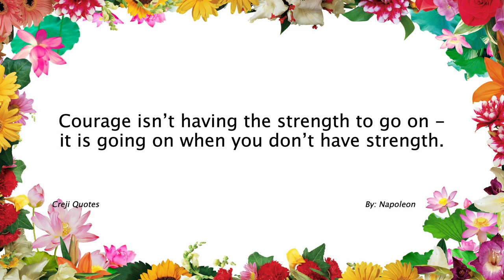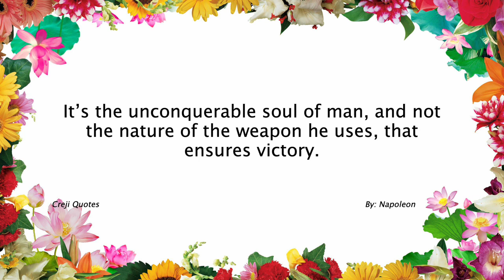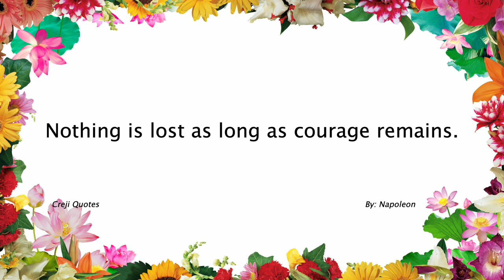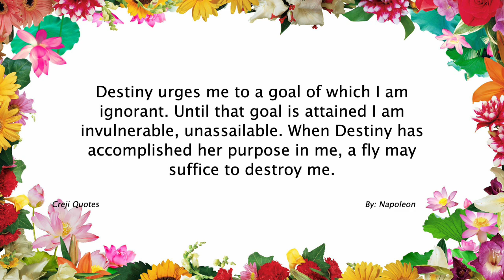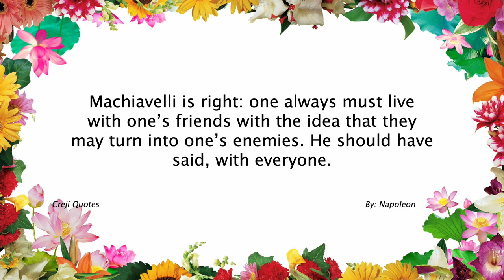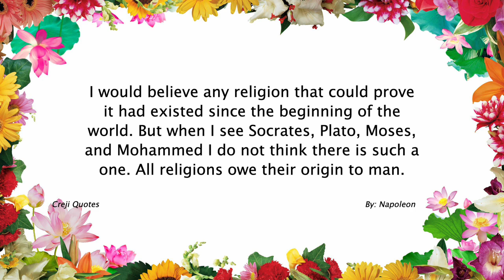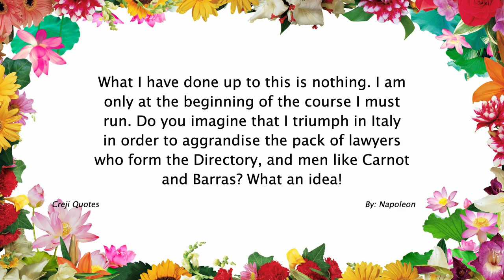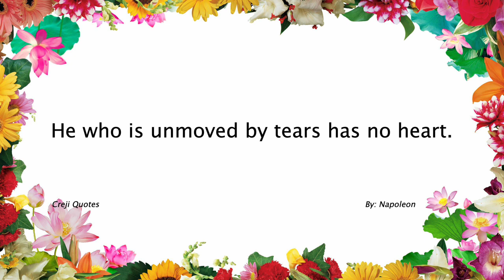Napoleon Quotes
Napoleon Bonaparte, born on August 15, 1769, in Corsica, France, was a military and political leader who rose to prominence during the French Revolution. He became Emperor of the French and is known for his military genius, extensive reforms, and lasting impact on European history. Here are some key points about Napoleon:

Military Career: Napoleon's military career began during the French Revolution, where he rapidly rose through the ranks due to his strategic brilliance and leadership skills. He won several important battles and campaigns, including the Italian Campaign and the Egyptian Campaign, establishing his reputation as a military genius.
First Consul and Emperor: In 1799, following a coup d'état, Napoleon became First Consul of France, effectively consolidating power and ruling as a dictator. In 1804, he declared himself Emperor of the French, establishing the First French Empire.
Napoleonic Wars: Napoleon's reign was marked by a series of conflicts known as the Napoleonic Wars. He sought to expand French influence and control across Europe, engaging in numerous military campaigns against various coalitions of European powers. These wars reshaped the political landscape of Europe and had far-reaching consequences.
Military Strategies and Tactics: Napoleon is widely regarded as one of the greatest military strategists in history. He implemented innovative tactics, such as the rapid concentration of forces, maneuver warfare, and the use of artillery. His victories at battles like Austerlitz, Jena-Auerstedt, and Wagram showcased his military brilliance.
Domestic Reforms: Despite his military focus, Napoleon implemented significant domestic reforms in France. These included the Napoleonic Code, a comprehensive civil law system, the centralization of government administration, the establishment of the Bank of France, and the promotion of education and meritocracy.
Cultural Influence: Napoleon's reign had a profound impact on art, literature, and architecture. He patronized the arts and commissioned numerous works, and his imperial style influenced the aesthetics of the time. The Napoleonic era is often associated with neoclassical influences and grandiose architectural projects.
Downfall and Legacy: Napoleon's ambitions eventually led to his downfall. His failed invasion of Russia in 1812 and subsequent defeats at the hands of the Sixth Coalition resulted in his abdication and exile to the island of Elba. He briefly returned to power during the Hundred Days but was ultimately defeated at the Battle of Waterloo in 1815. He was then exiled to the remote island of Saint Helena, where he died in 1821.
Napoleon's legacy is complex and controversial. He is remembered as a brilliant military strategist, a visionary reformer, and a central figure in European history. His Napoleonic Code, military tactics, and political reforms left a lasting impact on Europe, while his aggressive expansionism and the devastation caused by war also left a mixed legacy. His rise and fall continue to captivate historians and shape our understanding of the tumultuous period in which he lived.